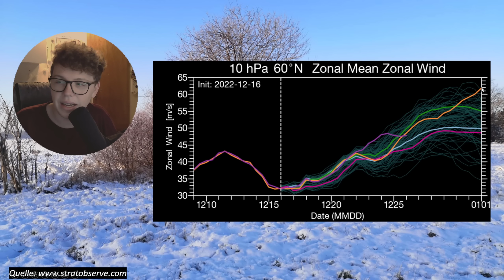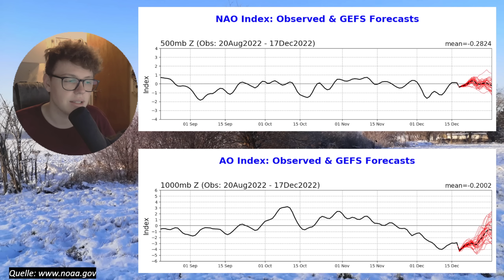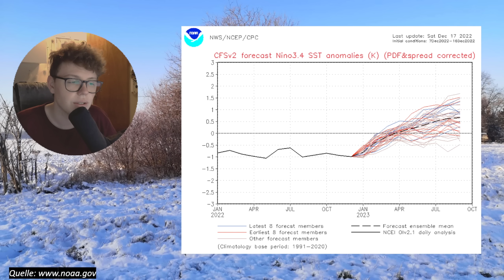Ist der WINTER VORBEI? + 1978 RELOADED - 18er GFS will LUFTMASSENGRENZE! Mittel- und Langfristupdate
In diesem Video beschäftigen wir uns mit einer sehr extremen Berechnung des amerikanischen Wettermodells mit einer ähnlichen Struktur wie 1978 und prüfen anhand einiger Randfaktoren, ob der Winter jetzt schon vorbei sein könnte.

Du willst mit der Community und mir auch abseits der Videos in Kontakt bleiben und über das Wetter plaudern?

Auf diesem Kanal geht es hauptsächlich um Wetter und Klima. Ich versuche euch die Großwetterlage auf einer smoothen Art und Weise mit LoFi-Musik im Hintergrund sanft näherzubringen und verständlich für alle zu gestalten.
Hinzu kommt hier und da meine eigene Meinung, um die Lage besser einschätzen zu können. Viel Spaß mit der Folge :)

Zu meiner Person: Ich bin Leon, 21 Jahre alt und baldiger Student der Meteorologie. Ich befasse mich seit über einem Jahrzehnt mit dem Wetter und es begeistert mich noch genauso wie als Kind. Wenn ich mir gerade mal nicht das Wetter angucke, dann - schwer zu glauben - bin ich auch ein ganz normaler Mensch, der Interessen für andere Hobbies zeigt ;-)
Daher spiele ich seit 15 Jahren Tennis und ab und an zocke ich auch ganz gerne ^^

Hintergrundbild im Video: Nico K.